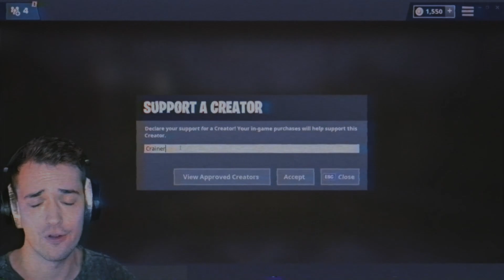GUN GAME *NEW* Shotgun Game Mode in Fortnite Battle Royale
Today in Fortnite we play GUN GAME with the NEW shotgun that was added in the Fortnite Update! Fortnite Playgrounds new minigame!

💎 Thumbnails by Flash!